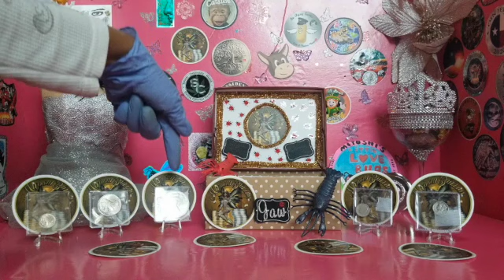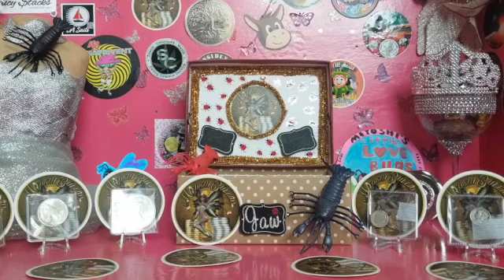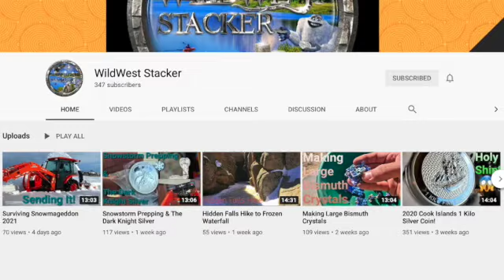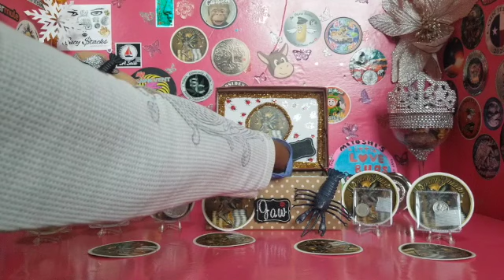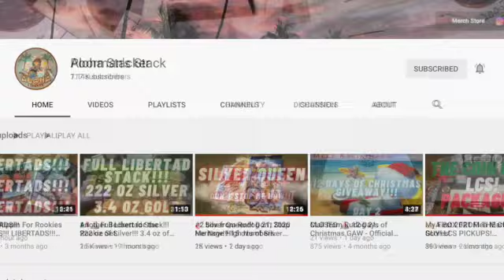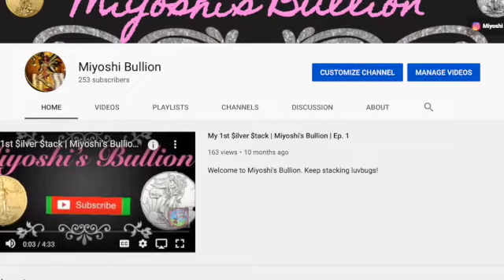😎 250 Subscribers Giveaways😎| Luvbugs Winners | Miyoshi Bullion | Ep. 2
😎Keep Stacking, Luvbugs!